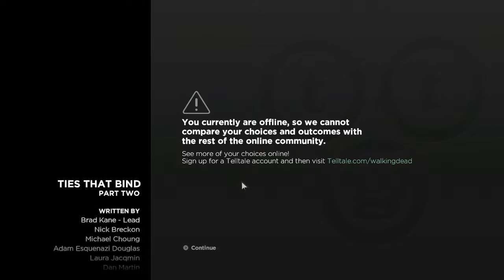THE WALKING DEAD: A NEW FRONTEIR- EP:2 PT:2- DAVID?!!!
When family is all you have left…how far will you go to protect it? After society was ripped apart by undead hands, pockets of civilization emerge from the chaos. But at what cost? Can the living be trusted on this new frontier?